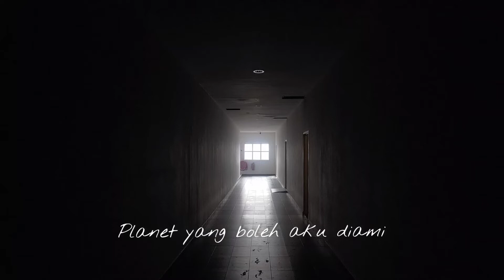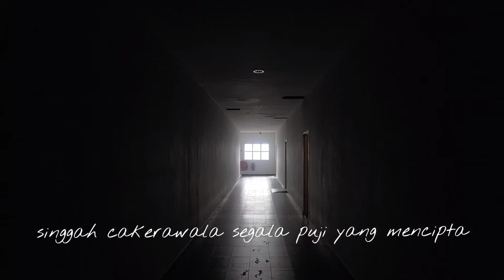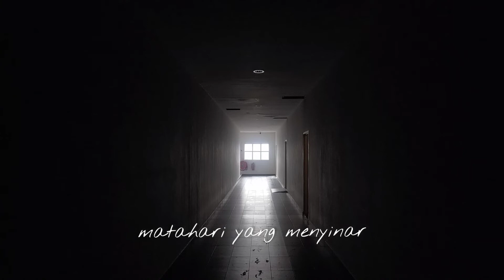Malap VI - Terapung (ft. Icham & Nekara)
Rekaan semata-mata
Prod. Jerry
Lyrics & Perform by Maha,Icham & Nekara